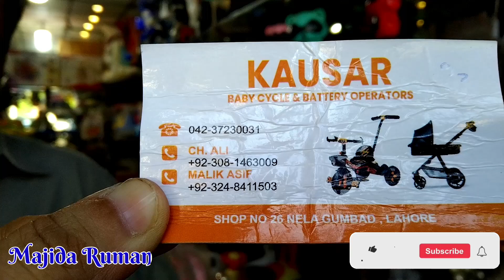Baby cars Baby electronic bikes Wholesale market in pakistan||Imported Baby electric Bikes and cars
AoA Everyone,